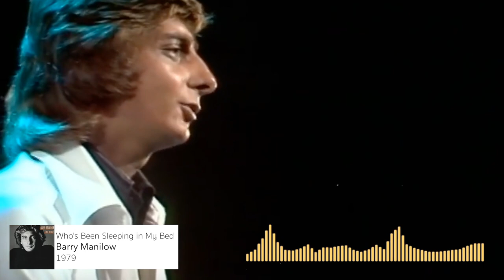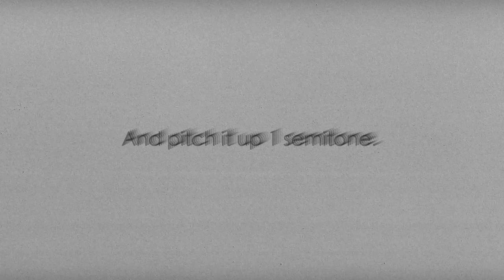Every Sample From Daft Punk's Discovery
(click me) ——☛ TRACKLISTING / PRODUCERS

1. One More Time
2. Aerodynamic
3. Digital Love
4. Harder, Better, Faster, Stronger
5. Crescendolls
6. Nightvision
7. Superheroes
8. High Life
9. Something About Us
10. Voyager
11. Veridis Quo
12. Short Circuit
13. Face to Face
14. Too Long

1. Daft Punk
2. Daft Punk
3. Daft Punk
4. Daft Punk
5. Daft Punk
6. Daft Punk
7. Daft Punk
8. Daft Punk
9. Daft Punk
10. Daft Punk
11. Daft Punk
12. Daft Punk
13. Daft Punk
14. Daft Punk

Family Friendly PG Educational

Daft Punk Discovery Hip Hop Breakdown

Bandstand Hot Hip Hop Rap Samples